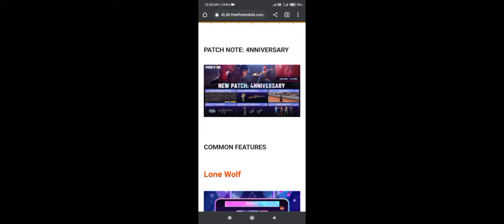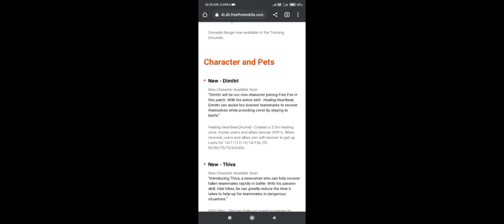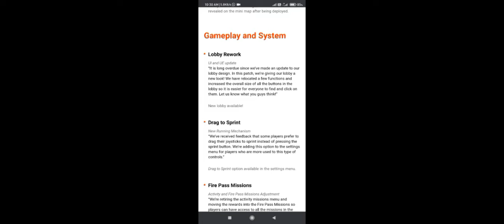Play Store ഇൽ OB 29 UPDATE വന്നു|| Game ഇൽ വരുന്ന മാറ്റങ്ങൾ||Full Details Malayalam||EventsDetails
SUPPORT

Active Players Needed For My Guild.

My Name-Eldhose Reji
My Phone-Redmi 9 Prime
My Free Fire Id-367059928